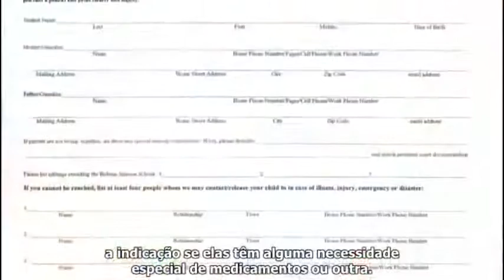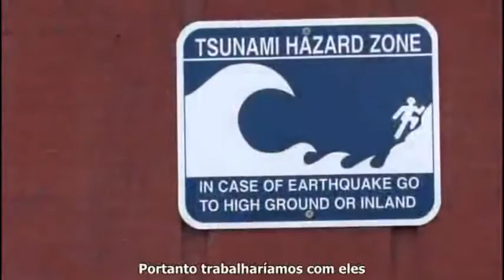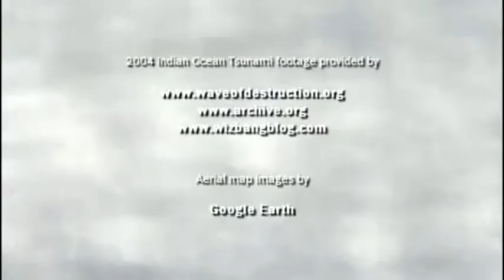Preparação para um tsunami em Marin